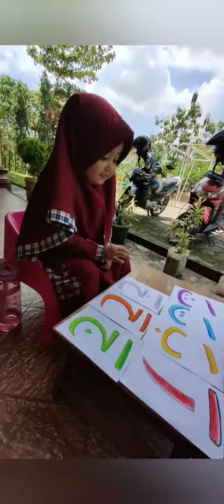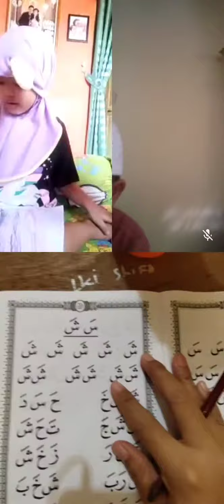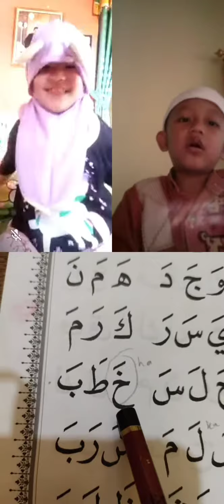Dokumentasi pembelajaran Via Video Call || Kamis 24 September 2020